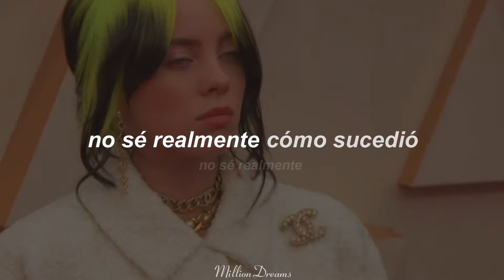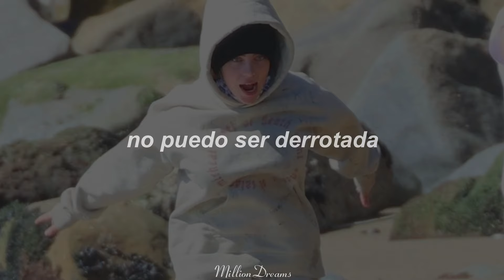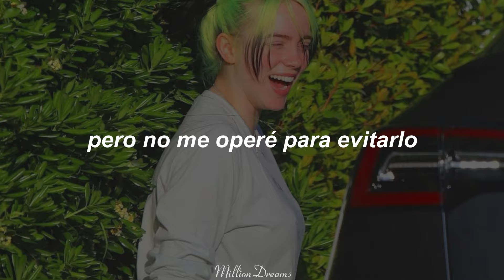Billie Eilish - OverHeated (español)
lyrics:
I don't really even know how it happened
I started talkin', they started laughin'
I started watchin' them photographin'
I don't really (I don't really) how it happened
Instead of stoppin', they still were flashin' (I don't really)
I started walkin' (I don't really), gave no reaction
(No reaction)
I'm overheated, can't be defeated
Can't be deleted, can't un-believe it
Can't be deleted, can't be repeated
I'm overheated
I'm overheated
I don't really wanna know why you went there (why you went there)
I kinda don't care (kinda don't care), you wanna kill me (you wanna kill me)
You wanna hurt me (mm), stop bein' flirty
It's kinda workin'
Did you really think this is the right thing to do?
(Is it news? News to who?)
That I really looked just like the rest of you, mm
I'm overheated
And everybody said it was a let down
I was only built like everybody else now
But I didn't get a surgery to help out
'Cause I'm not about to redesign myself now, am I?
(Am I?) Am I?
All these other inanimate bitches
It's none of my business
But don't you get sick of
Posin' for pictures with that plastic body?
Man
I'm overheated